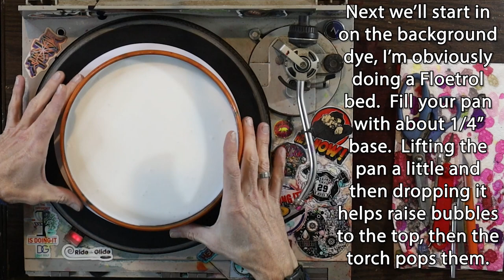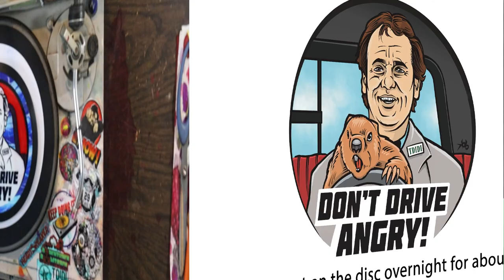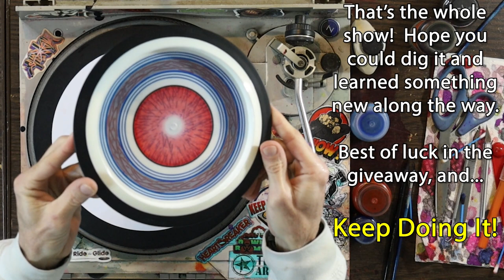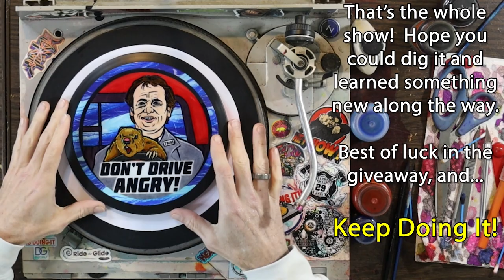Disc Golf Dyeing Tutorial (and Giveaway) - Don't Drive Angry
Show KobOneArt some TDIDI Army Love!

Contents of this video:
0:00 - Old Man Cobbers Intro
4:54 - Disc Dye Tutorial
19:20 - Disc Dye Breakdown
21:17 - Giveaway Instructions
22:29 - Coming soon to TDIDI

Can't lie, almost didn't pull off this month's Disc Art Giveaway breaking our streak of 50 however many months in a row.  But just under the wire I was able to squeeze in this dope new TDIDI Signature Series design made by KobOneArt.  So stoked about it!

In the disc dye tutorial portion of the show we'll be focusing in on stenciling, lotion toppers, Floetrol beds, and all sorts of brushwork, as well as plenty of other tips and tricks buzzing by in super speed.  Hit us up anytime if you're left with any questions after it all zips by.

If you're just here for the giveaway, it's cool we get it...here are the details.  The prize is a new TDIDI custom dyed MVP Neutron Nitro 173g.  We're trying to keep this real simple.  I'll go through it more detail in the video but here's the short version:

     2) Leave a comment on the video.
     3) Share this sucka with anotha hucka!

Polls close on Sunday, March 5th right at the stroke of midnight EST. We'll use a random comment sucker upper to determine the winners on the morning of March 6th, and announce it here on the channel later that day.  Best of luck!

Bobby

The songs during the tutorial are as follows, they are listed below in the order they play!